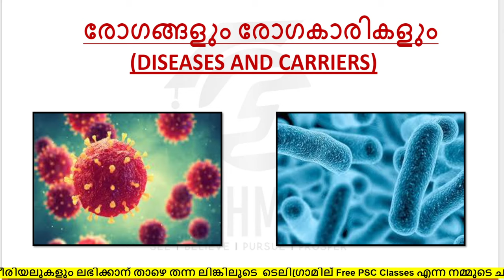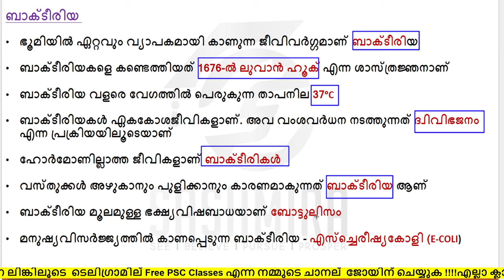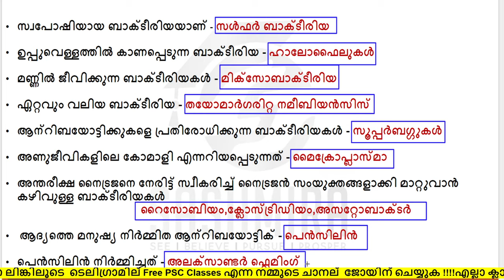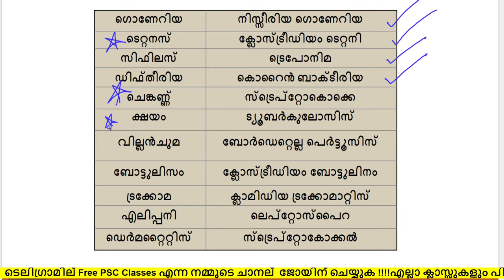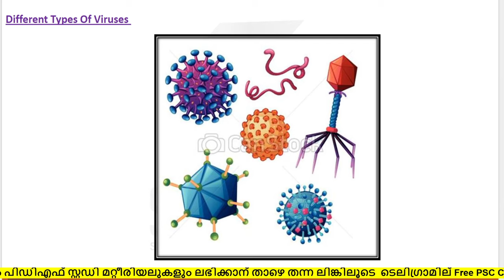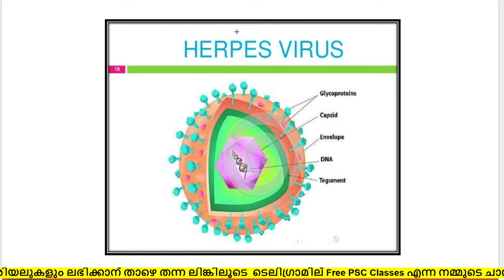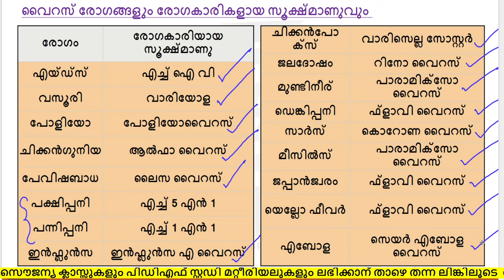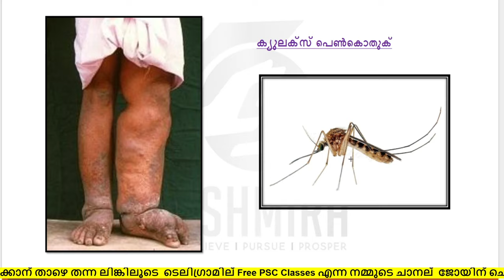രോഗങ്ങളും രോഗകാരികളും ഭാഗം 1 | DISEASES AND CARRIERS | KeralaPSC LDC Degree Level